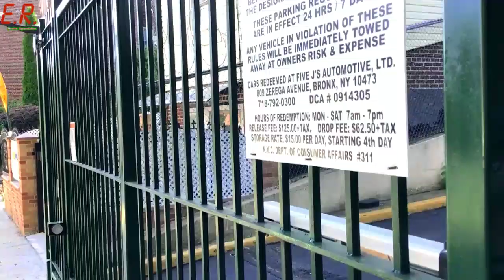SEA Swing Gate Opener at Waldo Gardens // Waldo Gardens Electric Gate B (AKA the gate on News 12)